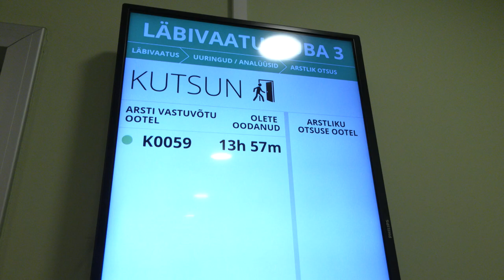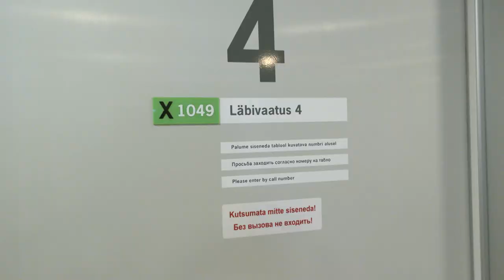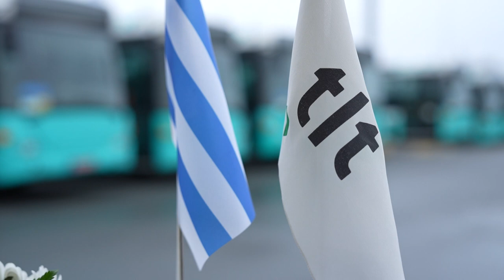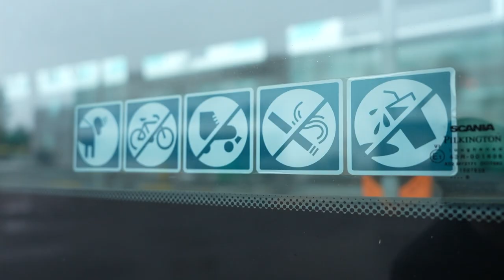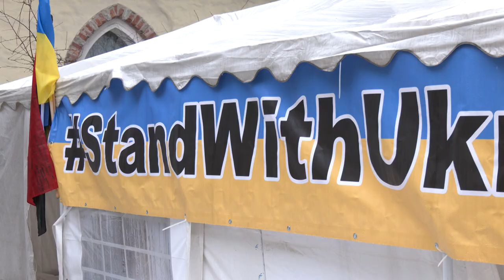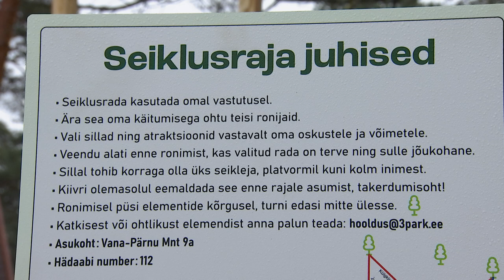22.12.2022 - Tallinna uudised